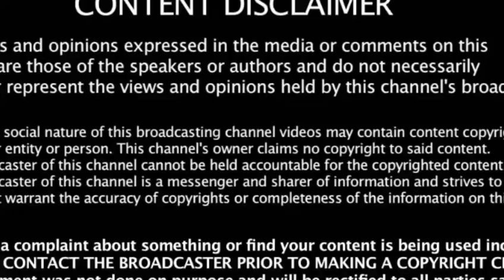Worldcup cricket 2019 indian team list